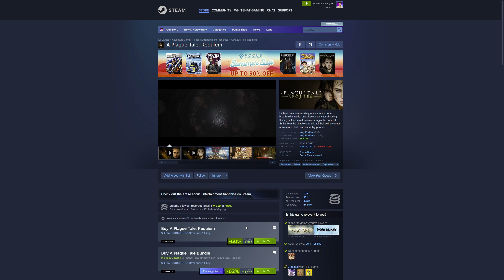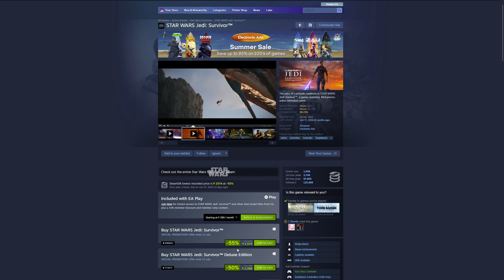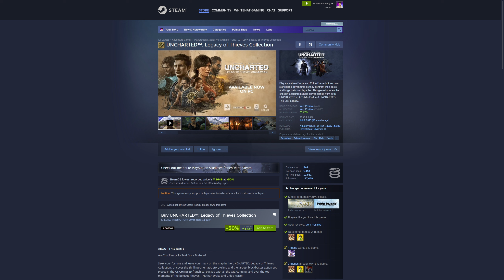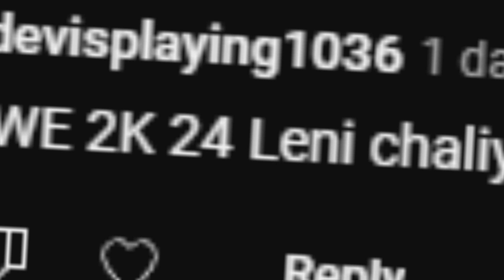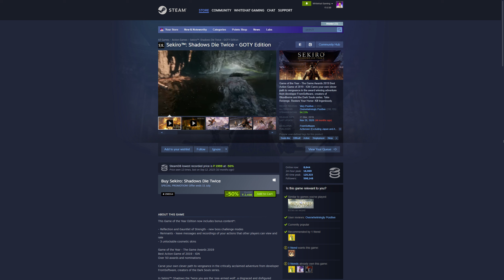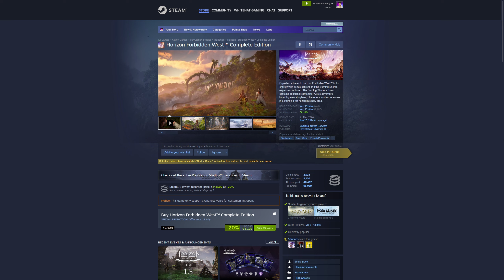Top Discounted AAA Titles on Steam Summer Sale 2024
Wanna Support Channel?
UPI:- whitehatgaming@ybl
My Paytm No: